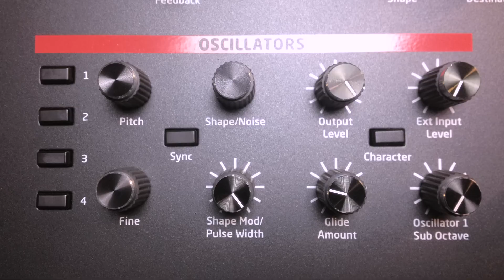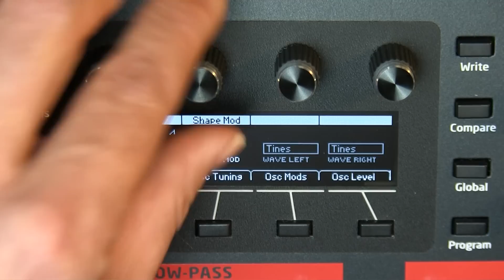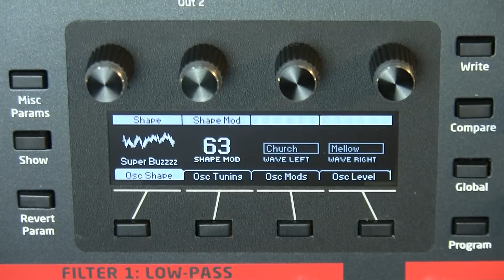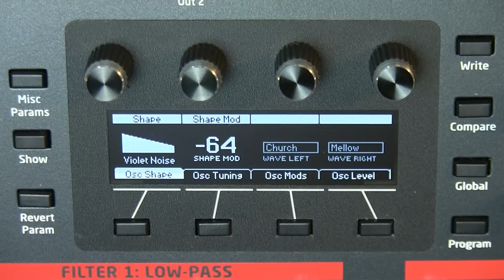The Dave Smith Instruments Pro 2: Oscillator Waveforms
Here is a demonstration of the waveforms included in the Dave Smith Instruments Pro 2.

Would you like to participate in the creation of Automatic Gainsay videos?  Here's how: